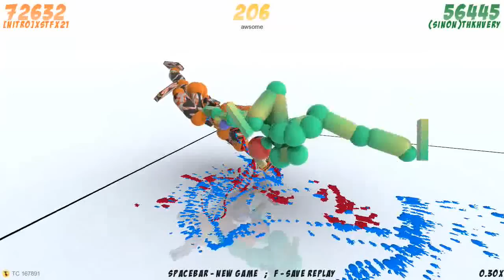Top 5 Insane Fights - Week 88 (Toribash)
1 - Misclick
2 - Hentai
3 - Luxun7
4 - Deathwolfx
5 - Moop
Bonus - Thkhvery
Bonus - Azzeffir23